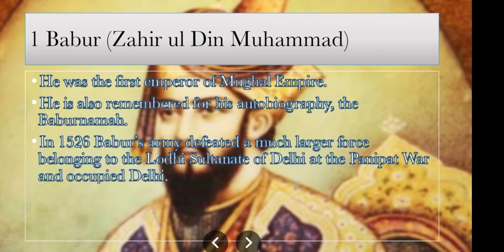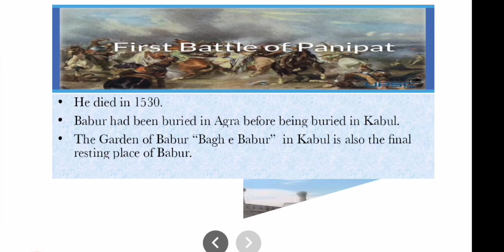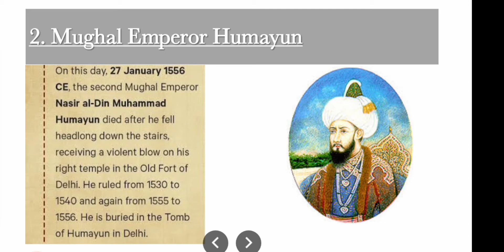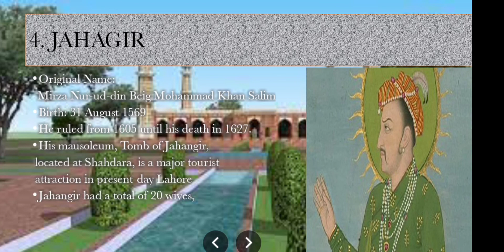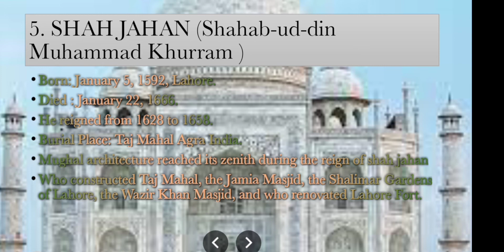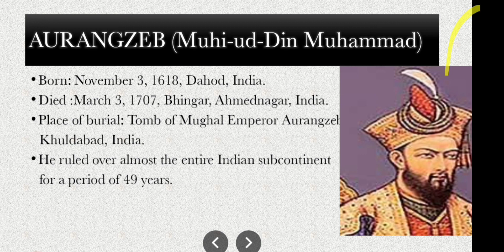Muhal Empire Six Emperor Babur . Humayun .Akbar. Jahangir .Shah Jahan .Aurangzeb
History Of  Muhal Empire